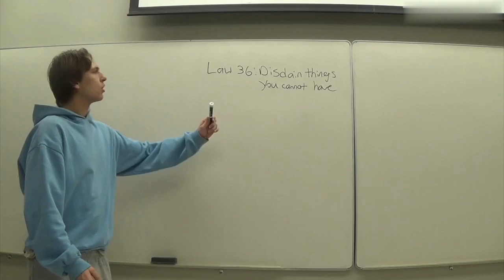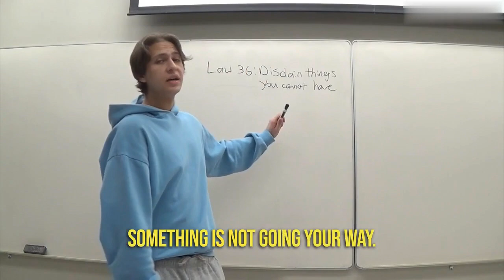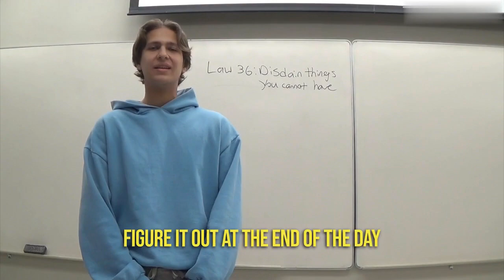48 LAWS OF POWER - LAW 36 (Disdain things you CANNOT have)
Keep becoming the best version of you daily, thats what keeps me motivated always.

The content shared is for educational and informational purposes and is not intended to be a substitute for professional advice, diagnosis, or treatment. I am not responsible for any errors or omissions in the information provided, or for any actions taken in reliance on this information.

Law 36 of the 48 Laws of Power states "Disdain things you cannot have: Ignoring them is the best revenge." This law advises that when you are unable to obtain something that you desire, the best course of action is to act as if you do not care about it and move on.

Here are a few ways you can apply this law in your life:

Focus on what you have: Instead of obsessing over what you cannot have, shift your attention to what you do have. Gratitude can help you appreciate what you have and help you move past your unfulfilled desires.

Redirect your energy: Use the energy you would have spent on trying to obtain something you cannot have on something else. Redirecting your energy can help you find new and meaningful ways to channel your efforts and feel productive.

Reframe your thinking: If you cannot have something, think of it as not meant for you at this time. It can be helpful to reframe your thinking in a way that allows you to move on and not dwell on what you cannot have.

Focus on your strengths: Instead of focusing on what you cannot have, focus on your strengths and what you can achieve with them. By focusing on what you are good at, you can achieve success in other areas of your life.

Remember that the 48 Laws of Power are controversial, and some may not align with your personal values and beliefs. It is essential to consider the consequences of using these laws and to use them ethically and responsibly.